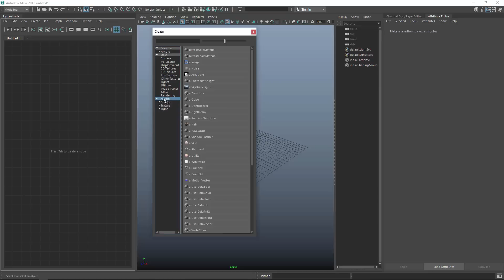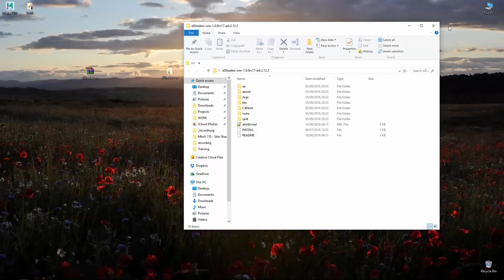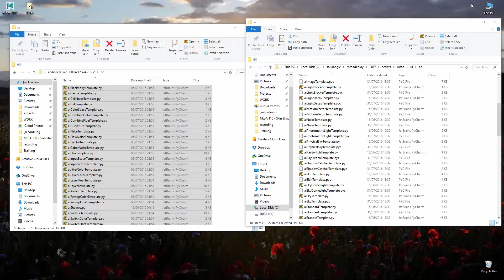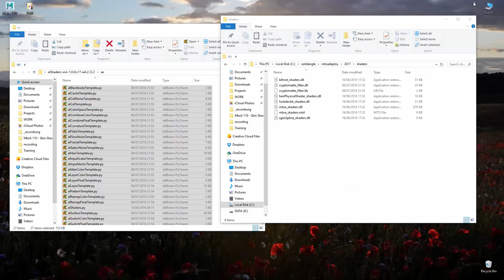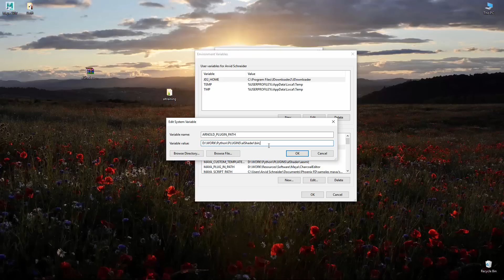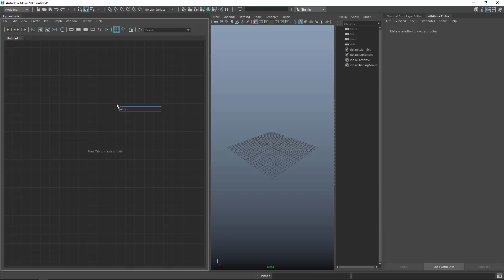MtoA 112 | How to install alShaders | using Arnold 4.x with Maya 2017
Welcome to this MtoA (Maya to Arnold) 112 course.

No support for Arnold 5.x version

In this video I will show you how to install alShaders using two methods for Maya.